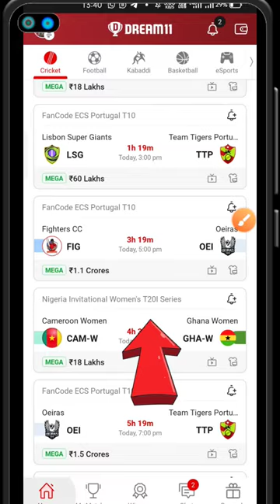FIG vs OEI Dream11 Prediction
FIG vs OEI Dream11 Prediction | FIG vs OEI | Fighter CC vs Oeiras 22th Match ECS-T10 Cartaxo Series 2021

Fighter CC vs Oeiras ECS-T10 Series Cartaxo Match Prediction

1. This analysis is based on my Understanding,knowledge and instinct. While selecting your team, consider the points mentioned and make your own decision.

2. Dream 11 takes great care to comply with all central and state legislation in India to ensure that users are fully protected. Every contest on platform is carefuly designed to comply with applicable statutes and regulations in India. Dream1 constitutes a 'game of mere skir, which makes the Dreamll game exempt from the provisions of the Public Gambling Act, 1867 (PGA) Dreamil is a legitimate business activity protected under Article 19(Dg) of the Constitution of India